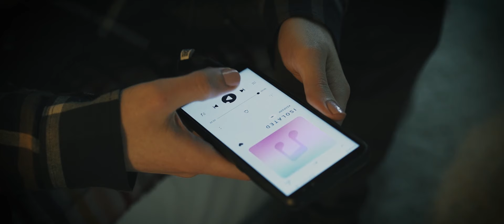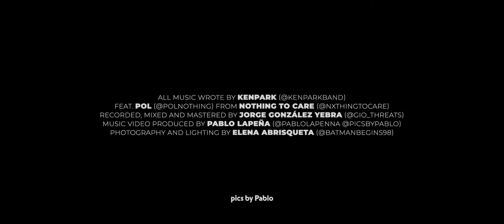Kenpark - Isolated (feat. Nothing To Care) Official Music Video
All music wrote by Kenpark feat. Pol (@Polnothing) from Nothing To Care (@Nxthingtocare). Recorded, mixed and mastered by Jorge González Yebra (@Gio_threats).
Music video produced by Pablo Lapeña (@Pablolapenna).
Photography and lighting by Elena Abrisqueta (@Batmanbegins98).

Lyrics:
As my heart begins to hollow
And my mind begins to bend
I roam around this freezing home
Below my feet the ice is thin

As the weight in my chains grow
I'm diving in with my head first
In your eyes I am the tears
In your bloody shirt I am the stain

Isolation will make you forget about my name
Forget about how close we used to be
Every second alone the world keeps showing me
How hard it is to live putting my peace in someone else
In someone else

When I found my peace of mind
I handed you my faith
Now in a fully crowded place
I can't seem to find myself
I force myself to carry on
Missing the touch of your frail hands

I let everyone inside, but for myself the door is closed
I am surounded by a crowd, but deep inside I feel alone
The skies are shining bright, but in my room the lights are off
Tragedies coming by, for the most of them I am the source

Isolation
I never though I'd come to this I never thought I was so lost
Isolation
It's really hard to live putting my peace in someone else

Find me
Burn me Shut every thought let the silence get loud
Hurt me
Hurt me back
You are Another scar that is tearing my back
Fuck you
I´m blacked out
Back off I dont know you anymore i dont wanna find out
Pain stays
Thats all I have
For now I wont forget any word any harm
I wont forgive you for being the death of me